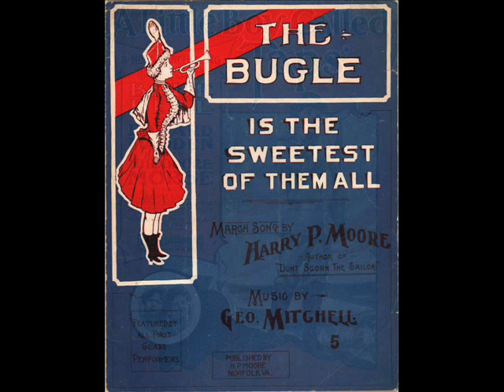Ted Lewis "BUGLE CALL RAG" (1926)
"Bugle Call Rag"
Composed by John Pettis, Billy Meyers and Elmer Schobel
Performed by Ted Lewis and His Band

Personnel:
Ted Lewis - clarinet, alto sax, vocal, director
Walter Kahn, Dave Klein - cornet
George Brunies - trombone
Sol Klein - violin
Dick Reynolds - piano
Tony Gehardi - banjo, guitar
John Lucas - drums
Harry Barth - tuba

Ted Lewis was born June 6, 1892 in Circleville Ohio. With his brother Edgar, he played in a local boys' band. Ted organized his own band in 1910. In 1916 he went to New York, worked at the College Arms Cabaret before joining Earl Fuller's Band. During this time he also toured in vaudeville. In 1917 he formed his first professional band. In the mid 1920s he had his own night club and appeared there often. His career spanned more than  60 years. He worked mostly as a band leader, featured on clarinet and vocals, sang in a lazy, half-talking style that earned the title "The High-Hat Tragedian of Song." His famed trademark was the battered top hat and catch-phrase "Is Everybody happy?" During his career he employed many famous jazz musicians including: George Brunis, Don Murray, Muggsie Spanier, and Jimmy Dorsey. His recordings in the 1930s often featured outstanding personnel such as Benny Goodman and Fats Waller. In the 1930s and 1940s, he led larger sweet-styled bands, and toured with his own show in the 1950s. His last major engagement was at New York's Latin Quarter in 1965. He appeared on TV several times in his later years. Ted died in New York on August 25, 1971.